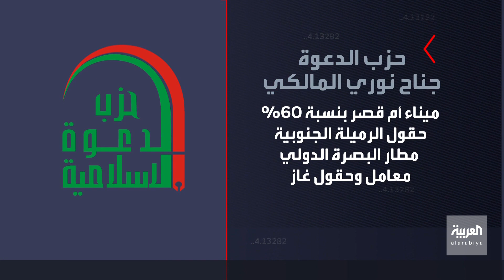خريطة الأحزاب الموالية لإيران التي تتقاسم خير البصرة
بعد عمليات اغتيال في البصرة أثارت غضب العراقيين... خريطة الأحزاب الموالية لـ إيران التي تقتسم كعكة محافظة الذهب الأسود في
ــــــــــــــــــــــــــــــــــــــــــــــــــــــــــــــــــــــــــــــــــــــــــــــــــــــــــــــــــــــــــــــــــــ